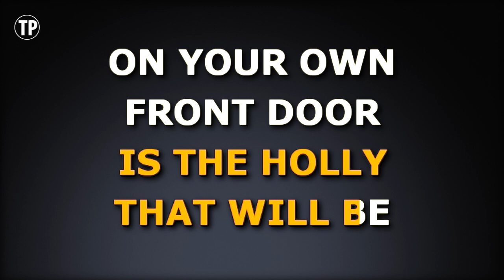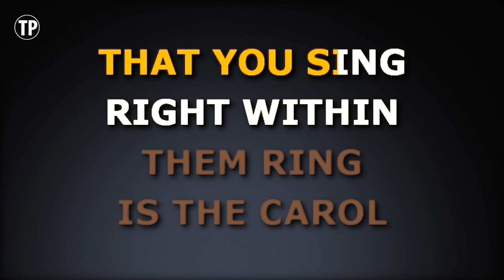It's Beginning to Look a Lot Like Christmas (Karaoke Version) - Michael Buble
Sing along with this Karaoke Version of It's Beginning to Look a Lot Like Christmas as made famous by Michael Buble and enjoy it!

It's Beginning to Look a Lot Like Christmas is a song originally recorded by Michael Buble. This version of the song has been fully re-recorded and re-arranged by Miguel Galguera

Do you like to sing along with piano karaoke classics? Take a look at this one:

Release Notes:
· Tempo: 88 BPM
· Songwriters: MEREDITH WILLSON
· Publishers: MPL MUSIC PUBLISHING INC.